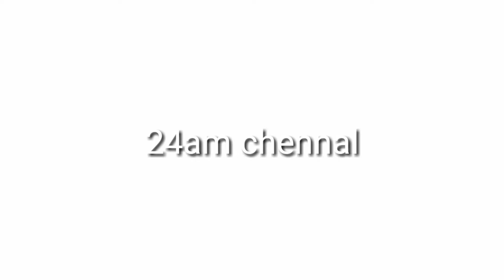Hero move firstlook reaction |sivakarthikeyan | ps mitran